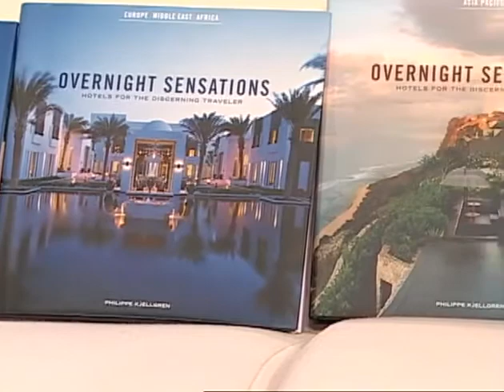Global Travel Aqua Lung.wmv